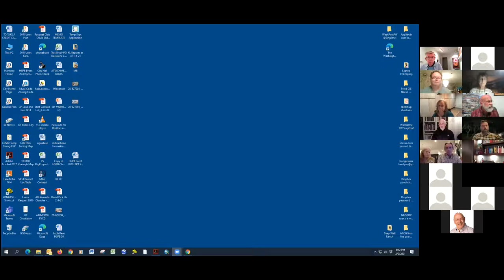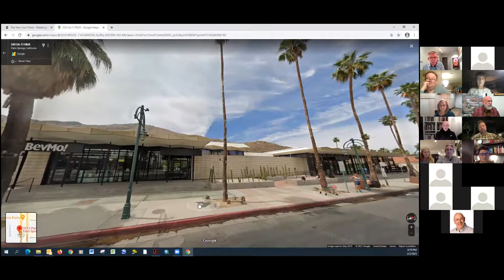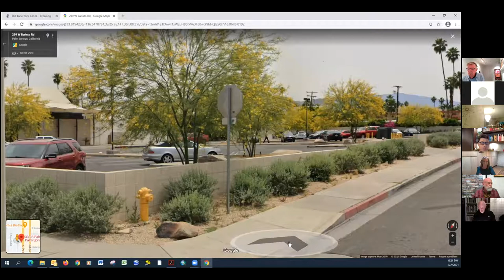Historic Site Preservation Board | February 2, 2021